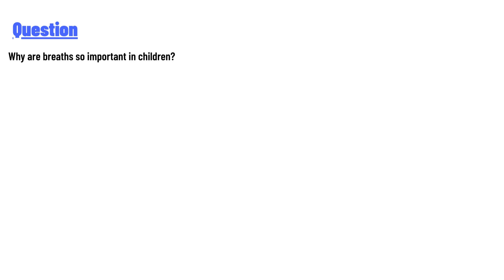Why are breaths so important in children?